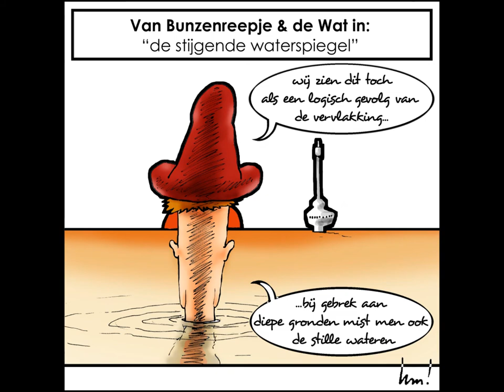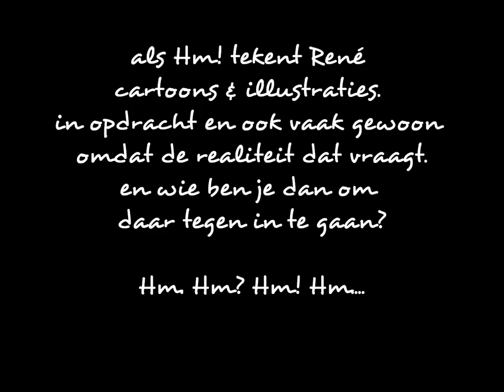Cartoonesk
Een fijne verzameling cartoons, soms van René Maagdenberg soms van zijn alter ego Hm! met onnavolgbare muzikale begeleiding van hetzelfde duo... een lust voor het oor maar geef ook het oog rustig een hapje.